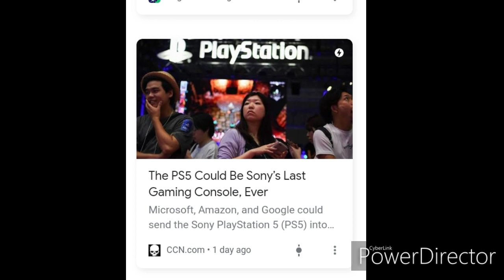Will Sony Have 1 Final Console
Here Is The Information I Have